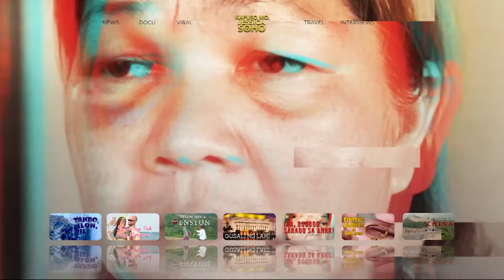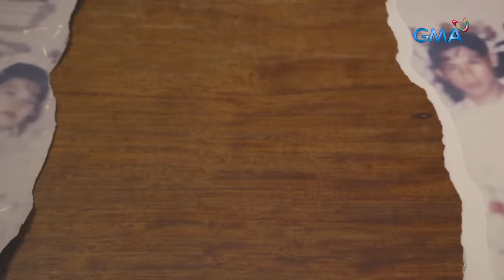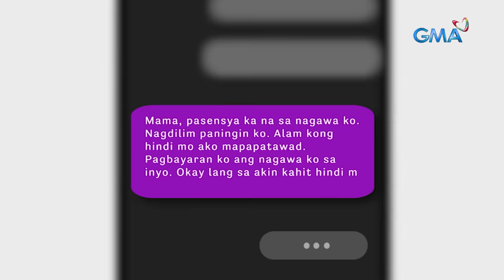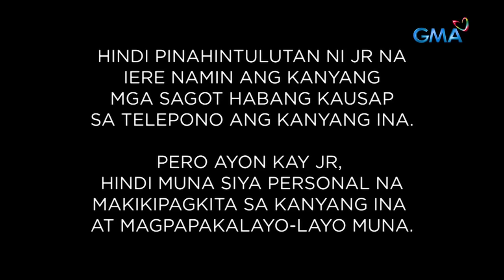Isang ina sa Laguna, bugbog sarado sa sarili niyang anak?! | Kapuso Mo, Jessica Soho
Paalala: Sensitibo ang video na inyong mapapanood.

50-anyos na ina, binugbog ng sarili niyang anak! Si Sonia, naiwang duguan at puno ng pasa ang mukha! Paanong ang isang anak, nakuhang saktan ang kanyang sariling ina? Panoorin ang video.